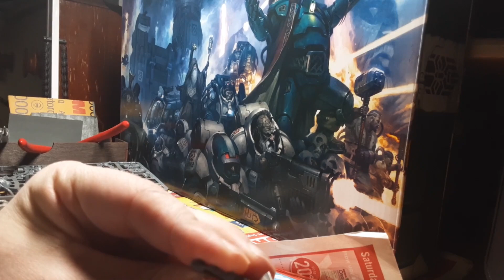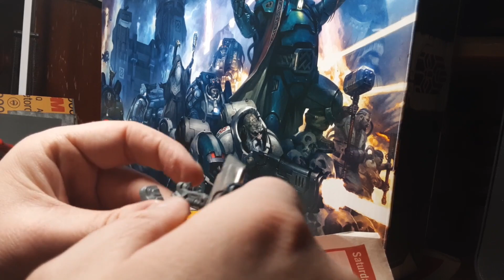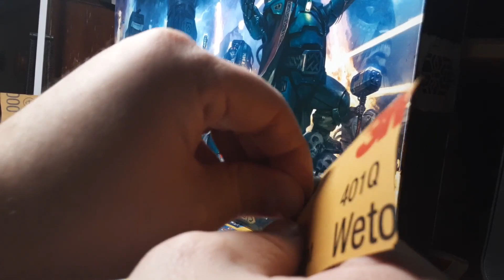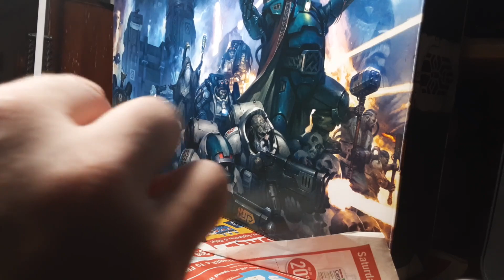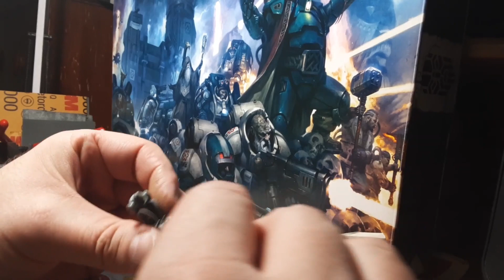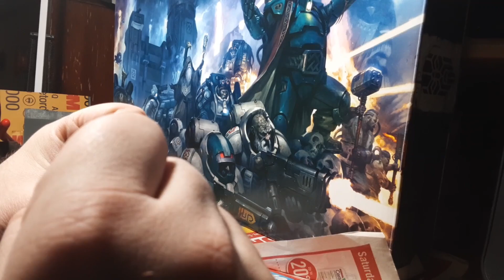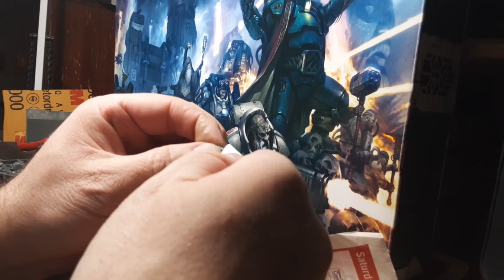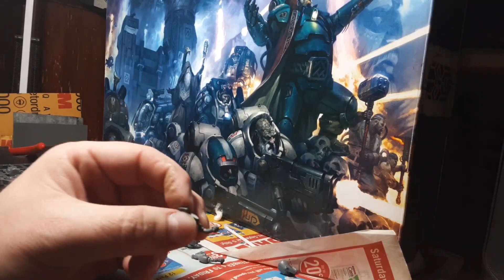Leagues Of Votann Pioneer Part 8 + Codex Part 7